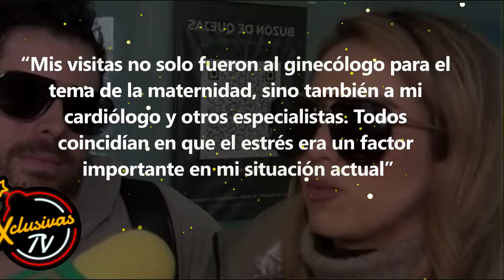Karla Diaz explica los motivos detrás de abandonar el grupo JNS.